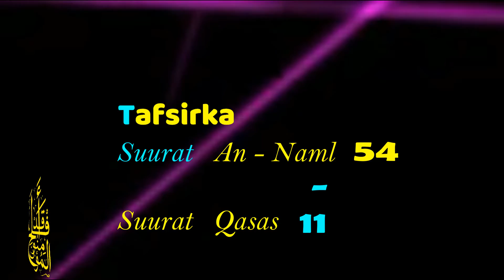Tafsiirka ~ Dag Dag ~ Suratu An Naml [ 54 ] Ilaa Qasas [ 11 ]┇► Sh Dr Cali Maxamed Saalax